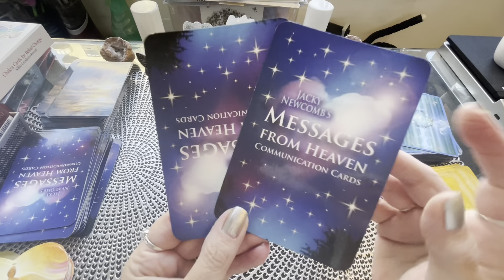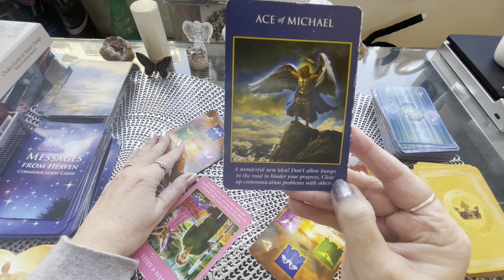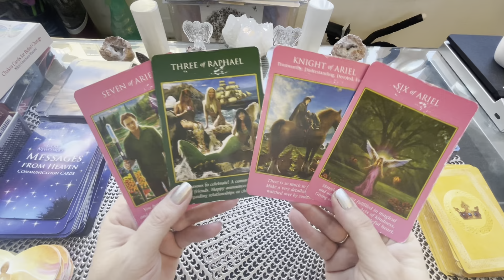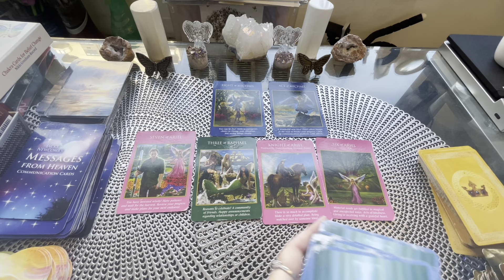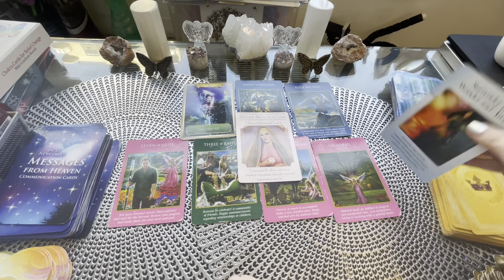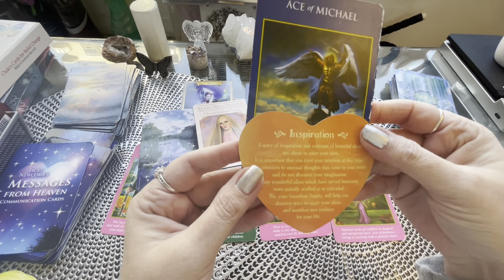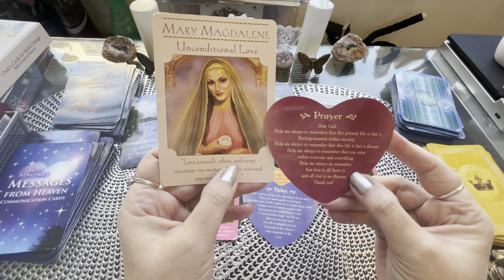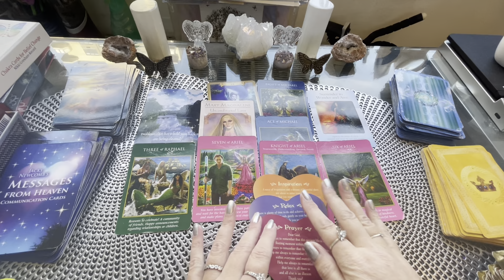Overall January Weekly Spirit Reading/Messages-Divinely Inspiring & Moving You!- Forward! Up & Out!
Overall January Weekly Spirit Reading/Messages- To receive spirit messages to keep in our minds and hearts as we all go forward!
❤️Love Support Backing for the week!❤️

*Special Note* -Use and trust your own intuition while watching & listening!

**First pinned comment on all readings Is the Angel Number Message for the length of the video -to provide further support for you!**

Tarot & Oracle Cards used :
Archangel Power Tarot
Energy Oracle
Goddess Guidance
Power of Surrender
Messages From Heaven
Guardian Angel Cards